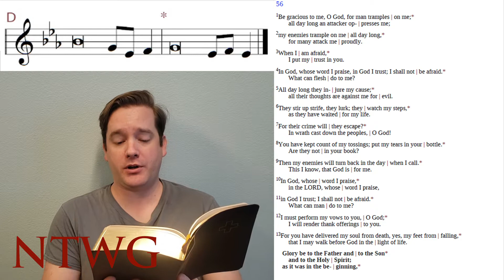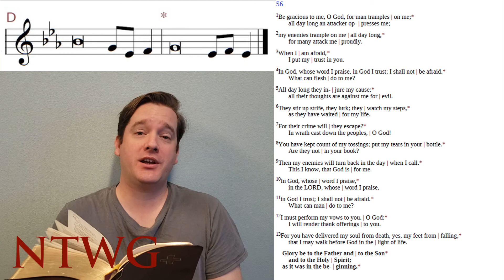Chant at Home: Psalm 56, Tone D (Lutheran Service Book)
"Pointing" Psalm 56 for Saturday of the 3rd Week of the Season of the Church, from the Lutheran Service Book, Psalm Tone D.